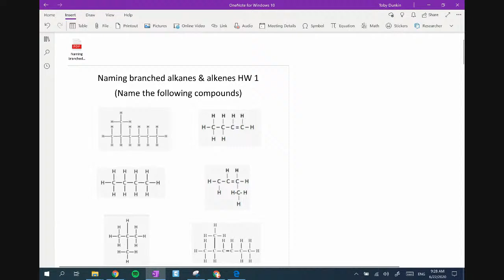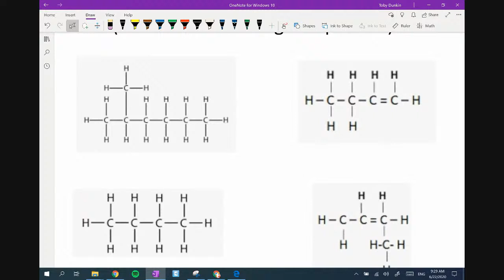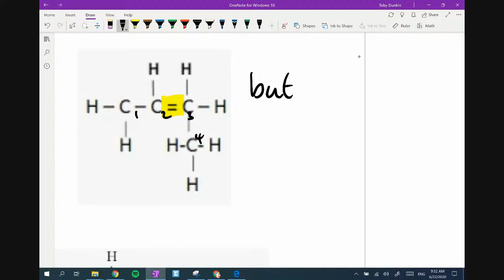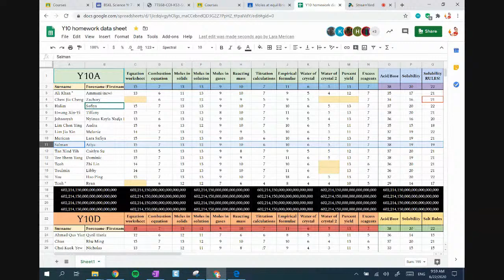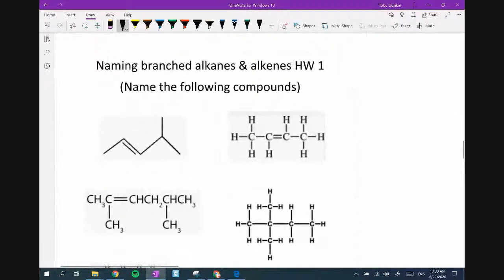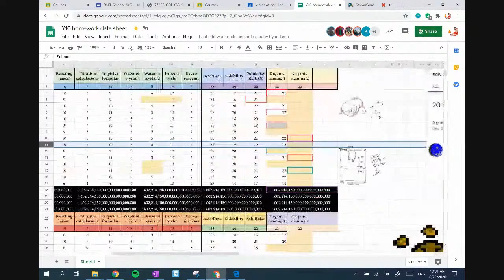Naming branched alkanes/enes HW review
Hw1 and HW 2